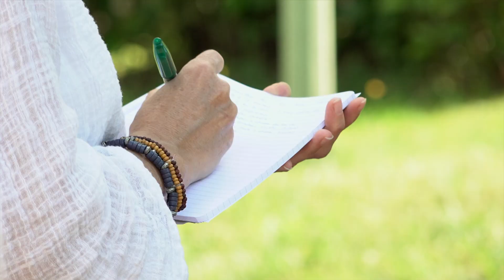Session de formation avec Thierry Collaud